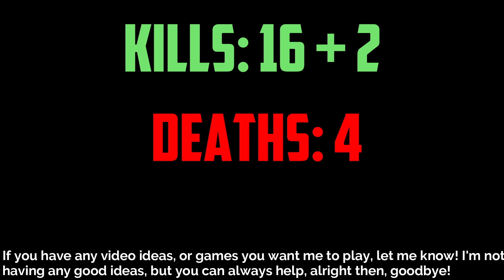'The Gunslinger' - [Roblox: Mad City]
Surprise surprise, it's not an Entry Point video, today I came back to Mad City and decided to kill as many criminals as I can with only the Deagle, how did it go? You can see for yourself, so if you liked the video, make sure to susbcribe and like for more Roblox content, goodbye and take care!

Welcome to Mad City, where the choice is yours to choose the power of good or evil. Cause chaos in the city streets as a criminal and super villain or join the super heroes and police force to bring justice to the city. With so many heists, the chaos never stops!